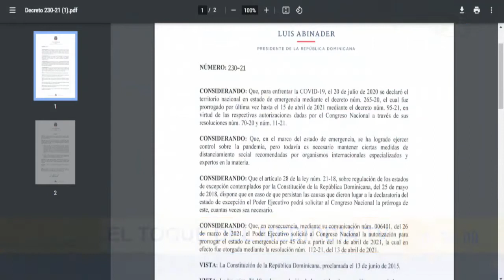Aunque Luis Abinader no lo sabe ya se está preparando la reelección para el 2024 dice Roberto Neris